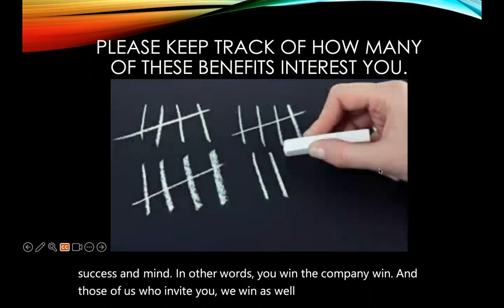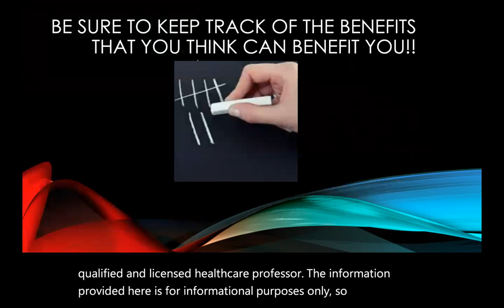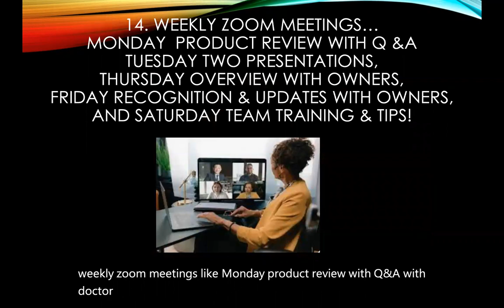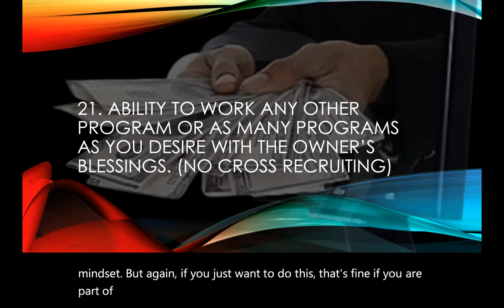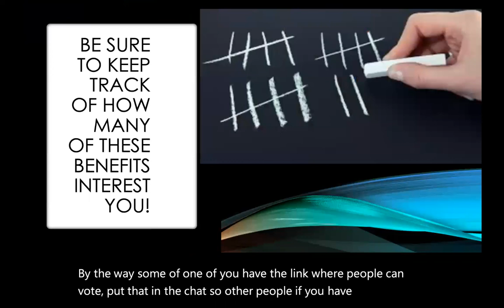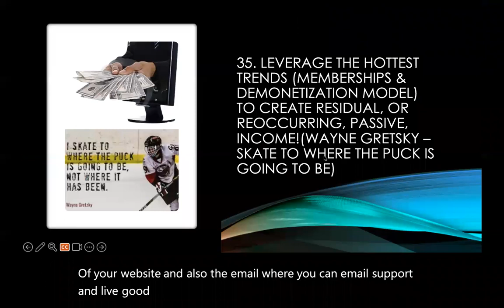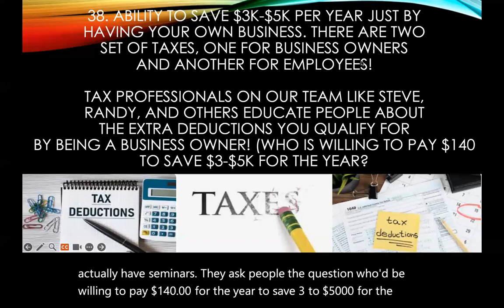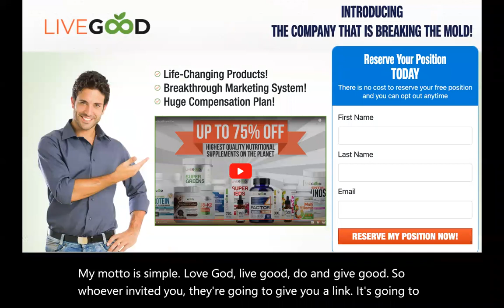40 Benefits LiveGood wants you to experience!